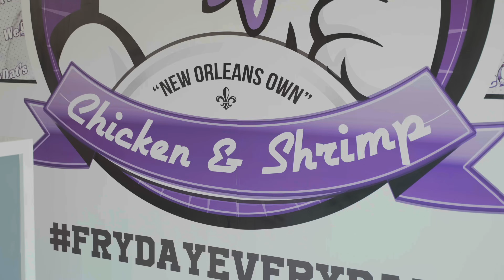Trying Celebrity Owned Restaurants | ft. Matt Barnes | We Dat's Chicken & Shrimp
Step into the flavorful world of Cajun cuisine at Matt Barnes' brand new New Orleans style restaurant! Join me in this tantalizing food review as I sample their mouthwatering fried chicken, savory fish, and succulent shrimp dishes.

From the authentic spices to the Southern hospitality, every bite is a celebration of pure indulgence.

As a food blogger, I couldn't resist sharing this unforgettable culinary experience with you. Get ready to embark on a gastronomic journey like no other!

Don't miss out on the chance to discover the delicious creations at Matt Barnes' establishment.

We Dat's
1425 W Redondo Beach Blvd